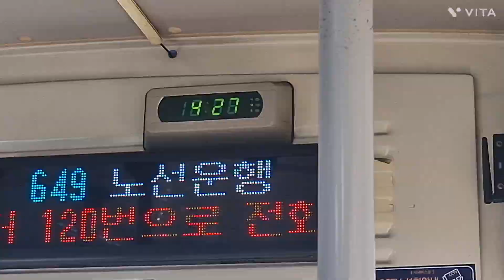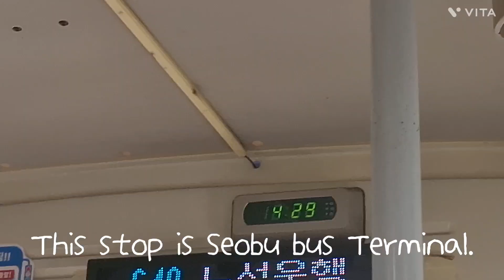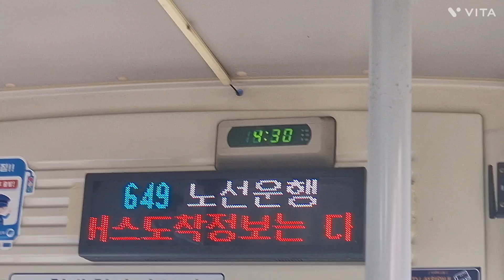대구 649번 경상버스 [대명역(1번출구)~서부정류장(관문시장건너)] 구간 5206호 20년 3월식 현대 뉴 슈퍼에어로시티 개선형 입석 주행영상 (기사님께 허락받고 촬영하였습니다)